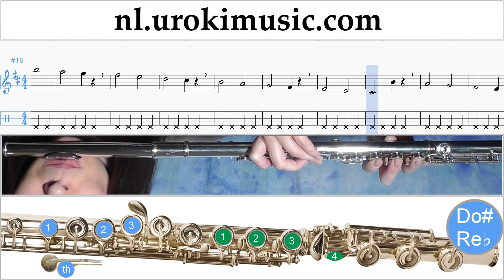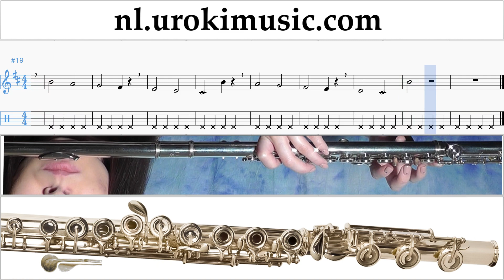Fluitles Jonas Blue - Mama Muzieknoten Cursus Deel#1 um-i374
Fluitles Jonas Blue - Mama Muzieknoten Cursus Deel # 1 um-i374 Deel # 1 bevat oefeningen. Deze oefeningen zal je voor te bereiden voor het deel # 2. Gelieve te schrijven in de comments, hoe om lessen meer nuttig voor u?